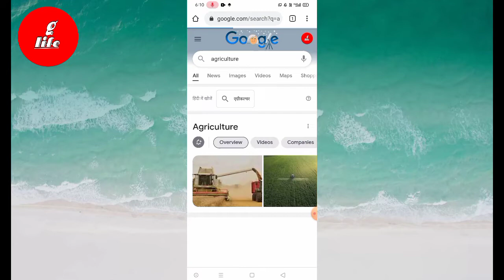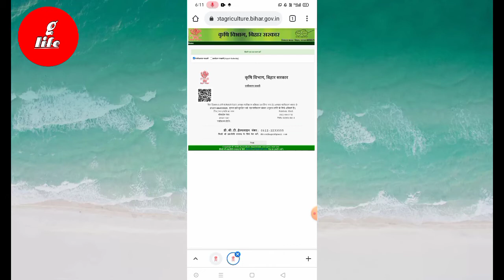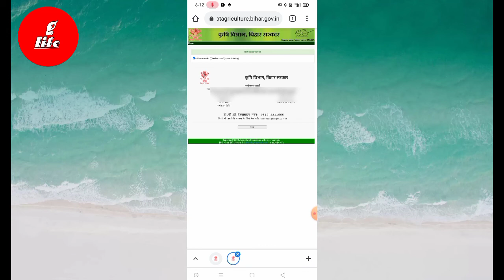Aadhaar Number Se PM Kisan Application Number Kaise Nikale lआधार से रेजिस्ट्रेशन संख्या कैसे निकाले🔥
Hi Guys,
I Am Ajit Kumar Das From India and You Are Watching "Gazab Life" Channel, Thank You.

Dosto aaj kee ish video mein sikhaunga ki Aadhaar number se pm-kisan ka application number kaise nikalte hain.

Queries Solved : -
aadhaar number se pm kisan application number kaise nikale,pm kisan application number kaise nikale,pm kisan registration number kaise nikale,gazab life,pm kisan,pm kisan ka application number kaise nikale,pm kisan application number,